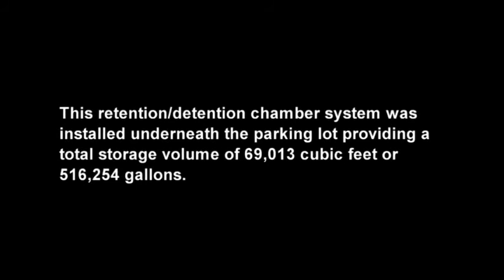StormTech Installation Video (time lapse)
Centre Park Hotel in West Chester, Ohio had 381 MC4500 StormTech Chambers installed in July of 2014. This retention/detention chamber system was installed underneath the parking lot providing a total storage volume of 69,013 cubic feet or 516,254 gallons. These beds utilize ADS’ Isolator® Row, making this system maintainable for long service life.

Jobsite Video Provided by HiFive Development Services